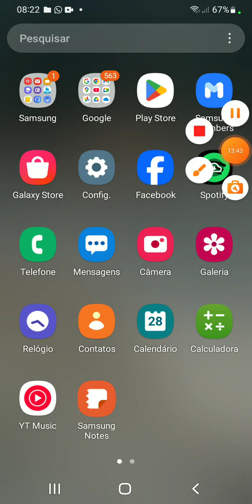Futebol rumble stars #02